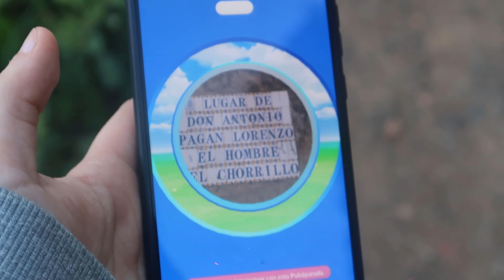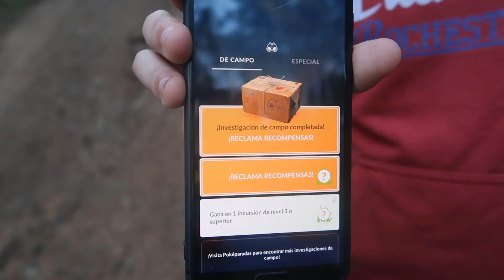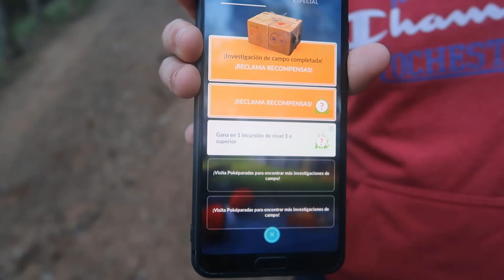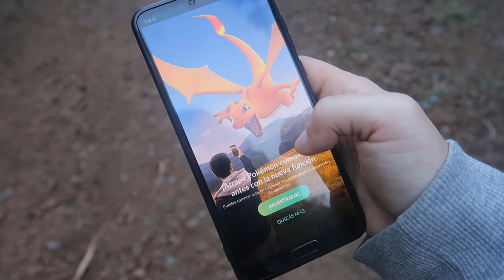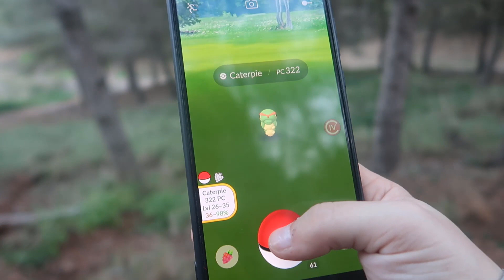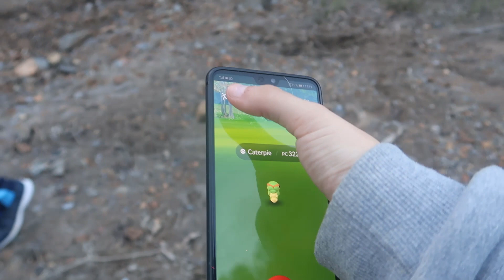LA ÚLTIMA POKEPARADA DE MI CIUDAD | ECLOSIONES, RECOMPENSA SEMANAL Y MÁS! | Pokémon GO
Aquí os dejo las chapas solidarias de Jerez, por ahora con envío a Península, Baleares y Canarias..esperemos llegar pronto a todo el mundo!
►Destinado este CD a la protectora de animales NO ME ABANDONES